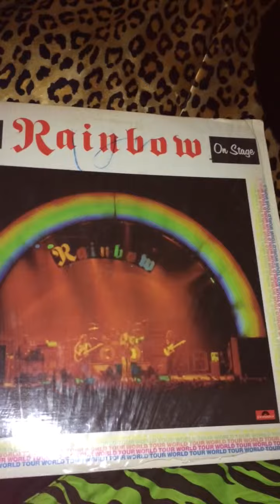Listening to Rainbow On Stage Part 1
Love listening to Rainbow!